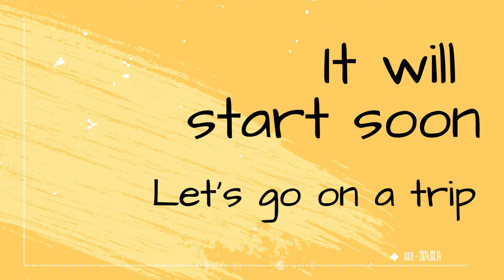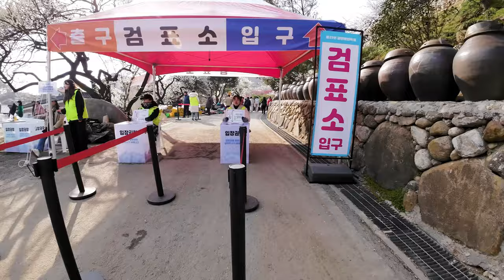광양 매화축제 3월 14일 상황│FPV 드론 영상 포함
3월 14일 전남 광양 매화축제를 다녀왔습니다. 현제 개화상태는 만개이며 절정을 이루고 있습니다. 평일은 오전 10시 이전에는 도착해야 원활한 관람이 가능합니다. 오전 7시 부터라고 하니 주말에는 더 서둘러 다녀오셔야 할 것 같습니다. 관련 정보는 아래 댓글의 링크 참고 바랍니다. 시간 맞추지 못하면 길에서 시간을 다 낭비할 수도 있으니 남은 개화 시기에 정체 없는 시간 잘 맞춰 다녀오시기 바랍니다.

＊항공촬영기체 : dji avata 아바타 드론
＊오즈모 액션 3
＊본 영상은 법적승인을 받은 후에 촬영되었음을 밝힙니다
＊관련 보유 자격 : 1종 초경량비행장치 실평자